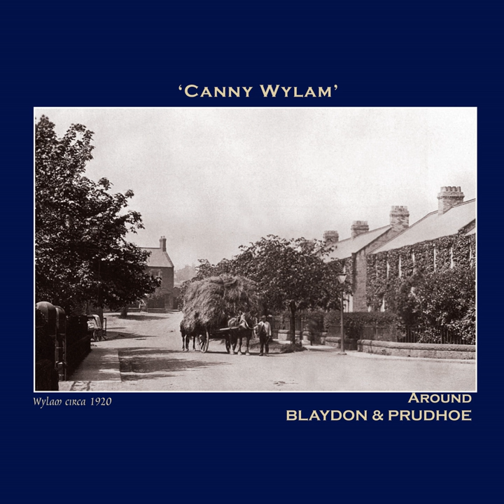Geordie Broon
Geordie Broon · Alex Glasgow

Canny Wylam' Around Blaydon | Prudhoe - The Northumbria Anthology

Orchestra: The Northern Sinfonia
Music  Publisher: Copyright Control (PAI)